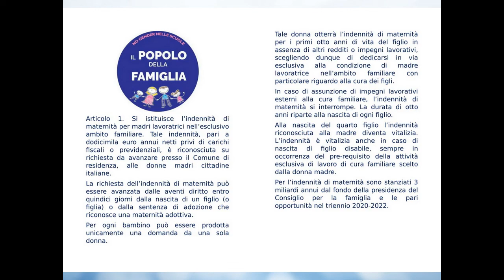pillola119 stampaeVangelo_9novembre2018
Il Popolo della Famiglia ha presentato oggi presso la Corte di Cassazione, ai sensi dell’articolo 71 della Costituzione, la proposta di legge di iniziativa popolare sul reddito di maternità. Dalla pubblicazione in Gazzetta Ufficiale che avverrà nei prossimi giorni decorreranno i 180 giorni entro i quali il PdF raccoglierà le cinquantamila firme necessarie per la presentazione del testo alle Camere.